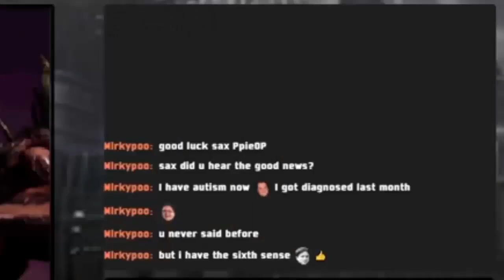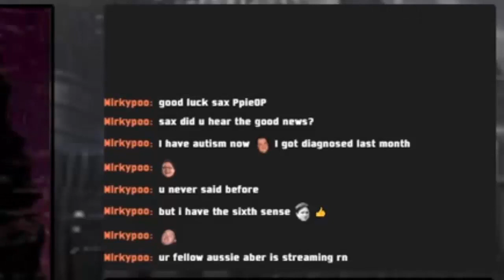The One Life Challenge - Oddworld: Abe's Exoddus (August 2022)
We have something super fun, in the realm of sub-category speed runs: The One Life Challenge.

It's an awesome alternative way of playing that was started in 2018, where you aim to save as many Mudokons as possible without dying once. Which, under pressure, is VERY hectic.

August feels like it was ages ago, but we still have a consistent trend with this one. So even after the run ended, I took the time to see where I've been going wrong.

Let's see how the Mudanchee Ender goes without the pressure of not dying.

00:00 - Sequence Check
00:50 - Necrum Mines
40:33 - Necrum
47:17 - Mudanchee Vault
49:06 - DEATH
49:22 - (POST-CHALLENGE) Mudanchee Vault
52:45 - (POST-CHALLENGE) Mudanchee Ender

Escapees: 074, Casualties: 001